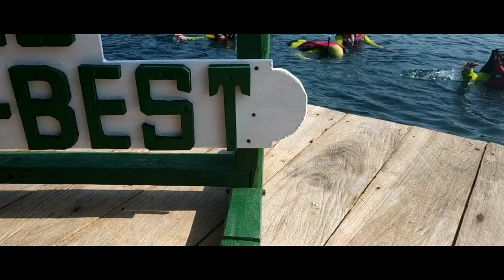Pulau Pahawang Lampung, Wisata Lampung Murah dan Seru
Pulau Pahawang
Pulau Pahawang Lampung
Wisala Lampung
Liburan Seru dan Murah ke Pantai Pulau Pahawang, Lampung
Halo sobat sekalian,
Hari Minggu tanggal 17 Nopember 2019 kemarin, tim BKSDA Jambi dan Flora Fauna Indonesia (FFI) menyempatkan liburan ke Pulau Pahawang, Kabupaten Pesawaran, Lampung. Disini kami menikmati keindahan terumbu karang yang  bagus, bermain donat boat, serta keseruan lainnya. Bagi kamu yg sedang mencari referensi wisata pantai yang oke tapi low budget, tempat ini sangat recommended buat kamu. Yuk, tonton dan lihat keseruan kami selama disana.